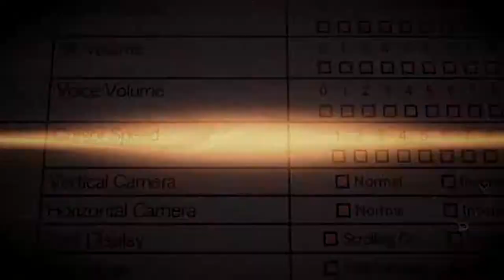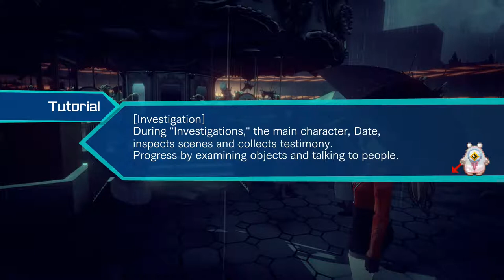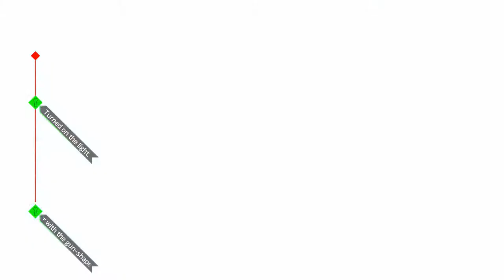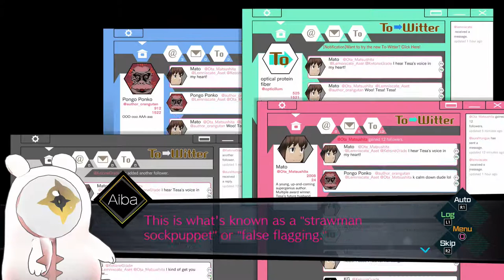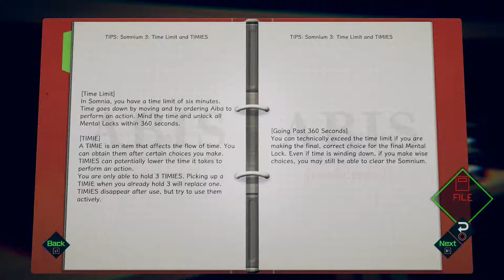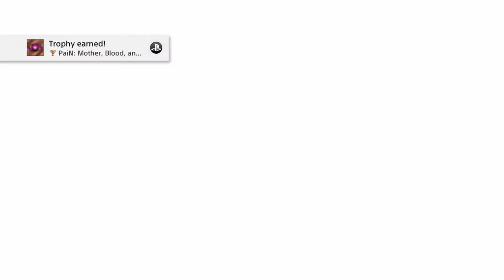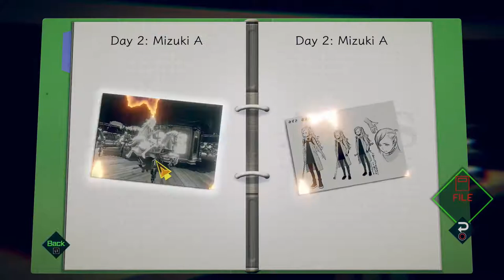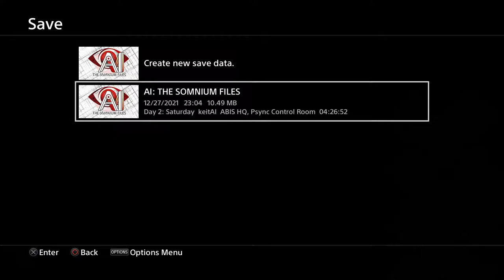1/9 AI: The Somnium Files - Relaxed Jay Stream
Another PS4 game because GameFly!